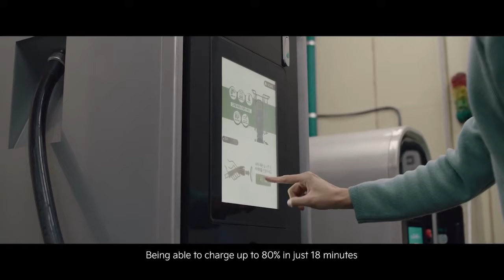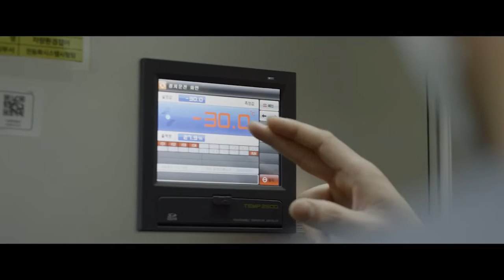KIA EV6 Emotional Performance | Robert Brogden's Olathe KIA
-- Take a look inside the making of the new KIA EV6!